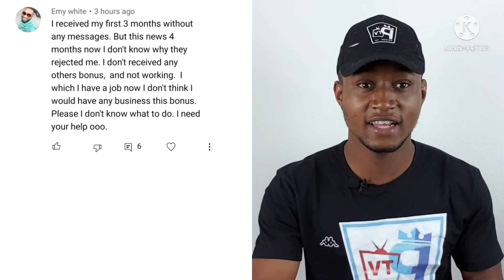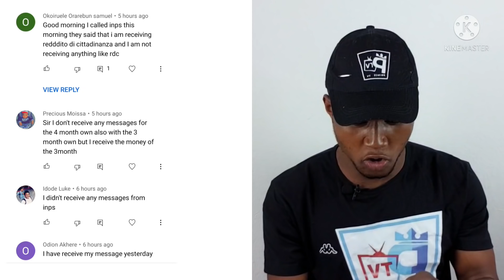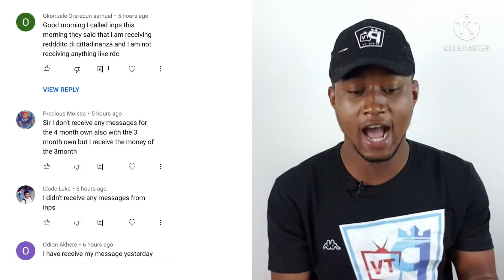Reddito di Emergenza Qustion&Answer to Ur Comments!! REM2021